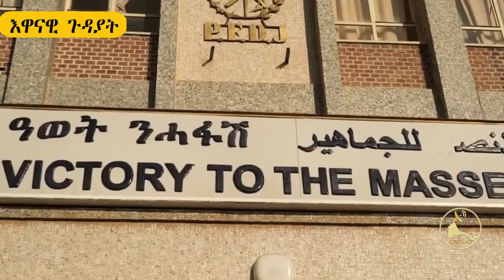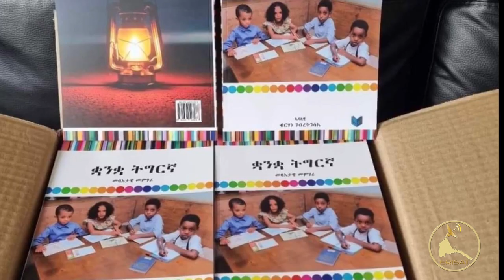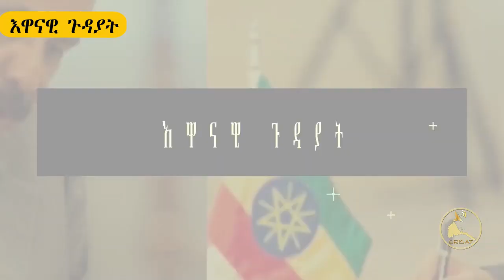𝐄𝐑𝐈𝐒𝐀𝐓: ዘመናዊ ጊላነት ኣብ ኤርትራ | 🅒🅤🅡🅡🅔🅝🅣 🅐🅕🅕🅐🅘🅡🅢 ~ እዋናዊ ጉዳያት